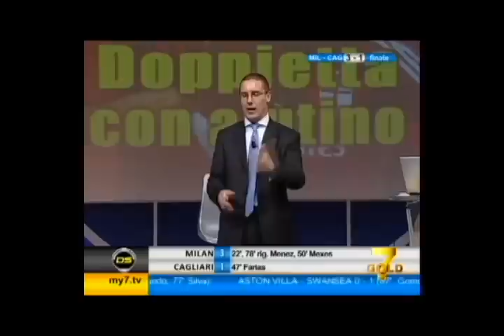Diretta Stadio 7Gold MILAN - CAGLIARI 3-1 Crudeli torna a gioire!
Diretta Stadio 7Gold
MILAN - CAGLIARI 3-1
Crudeli torna a gioire!